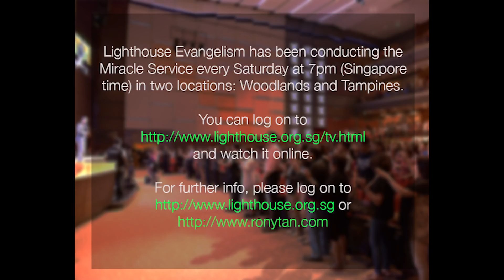Breakthrough In Job Application (Proxy Prayer)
Lighthouse Evangelism has been conducting the Miracle Service every Saturday at 7pm (Singapore time) in two locations: Woodlands and Tampines.

and watch it online.

T_20160416_Breakthrough In Job Application Proxy Prayer